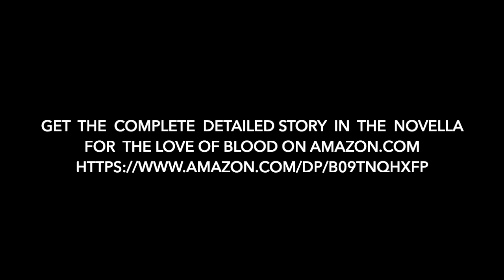For The Love of Blood Episode 1: An Evening in the Bronx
Blood kills a security guard in Benny’s Supermarket. He and the gang get dressed and go to the Den Club afterward. Where he meets Amber Stone, and they leave on their first date. Did Amber make the right choice? Will she live to see another day?